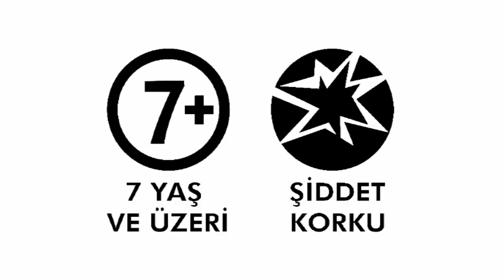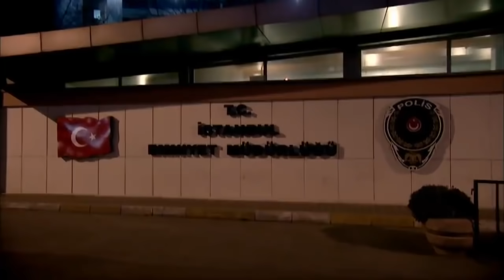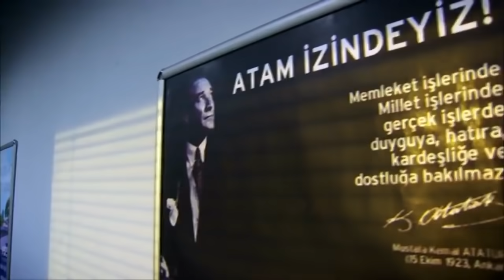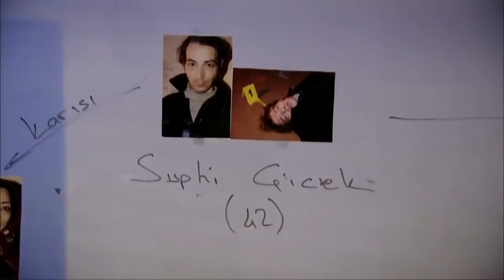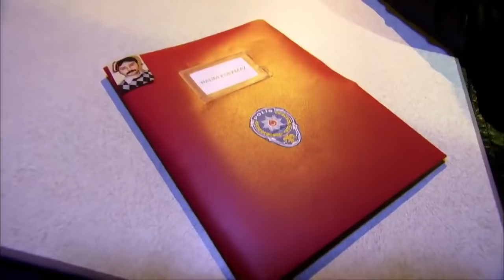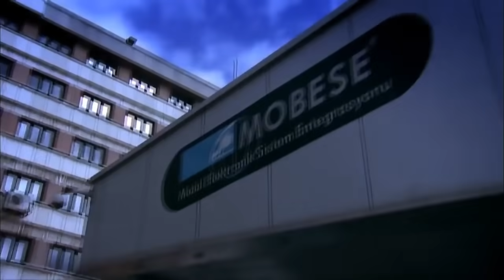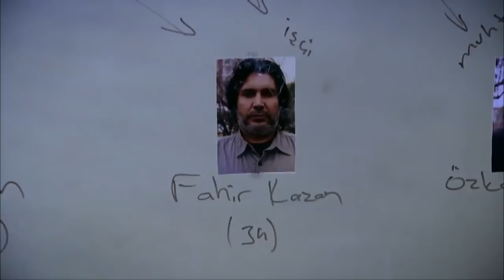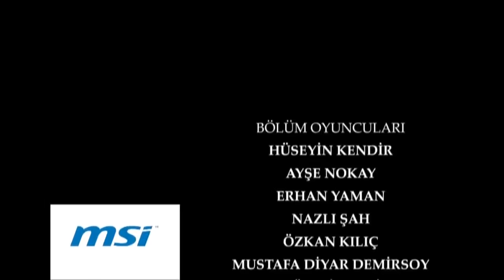KANIT 79.Bölüm - Full Bölüm